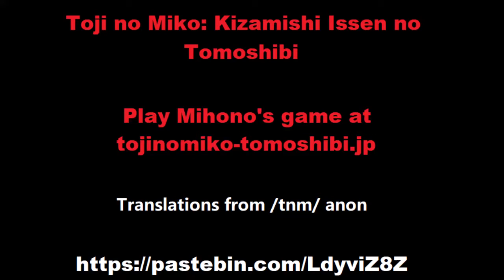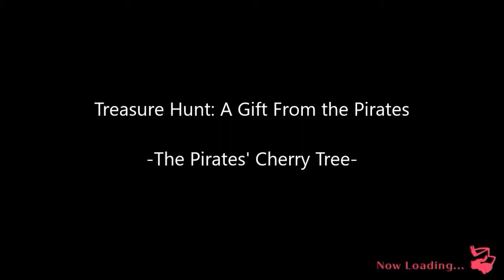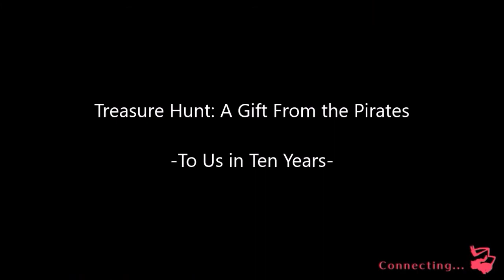Toji no Miko Kizamishi Issen no Tomoshibi Treasure Hunt: A Gift From the Pirates